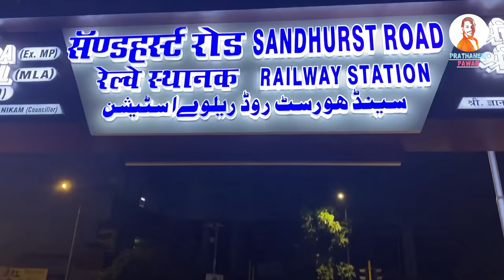|| मुंबईचा चोर बाजार 2022 🙌🏻😍 || Complete Tour of Chor Bazar Mumbai || मराठी Vlog -11 ||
Location - 👇🏻👇🏻🥳🤩

Sandhurst road station mumbai west 👈🏻👈🏻

 ( konalahi vicharla tri sangel ❣️😊)

Comedy Video साठी

Prathamesh Pawar ❣️❣️🙌🏻

PRATHAMESH PAWAR

All Rights Music lable co & No Copyright Infringement intended Copyright Disclaimer under section 107 of the copyright act 1976 allowed is Fair use for purpose such as critism comment , news , reporting, Teaching , scholarship , and fair use is a promited by copyright status that otherwise he infriing non profit educational or purpose are the balance in favor or there use ...